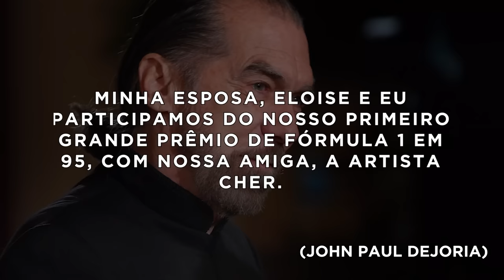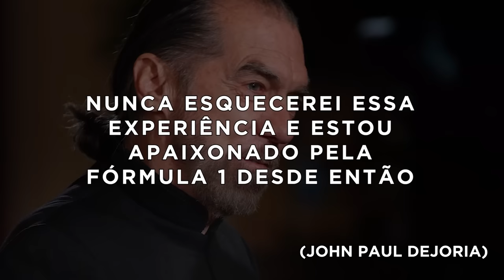Top 15 Bilionarios que Sustentam a Formula 1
👉 Descubra como ir a Circuitos de F1 Sem Estresse e sem Gastar Fortunas! 🏎️